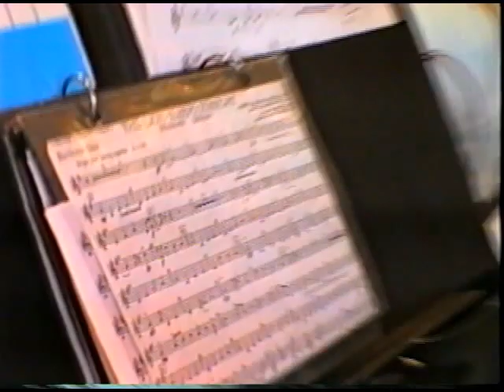Chelmsford High School Massachusetts Band USA 1997 Lion Sleeps Tonight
Chelmsford High School Massachusetts Band USA 1997 Lion Sleeps Tonight, comes toThe Meadows Shopping Centre Chelmsford Essex England. Centre Manager Malcolm Tilsed welcomes the students.